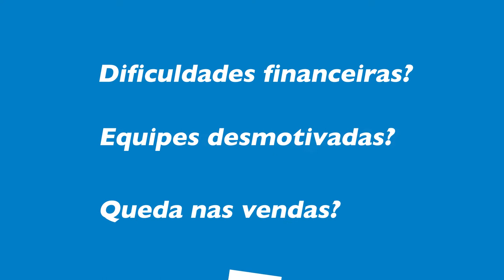Programa SEBRAE-SP de Meios de Hospedagem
Programa Setorial Sebrae-SP de Meios de Hospedagem